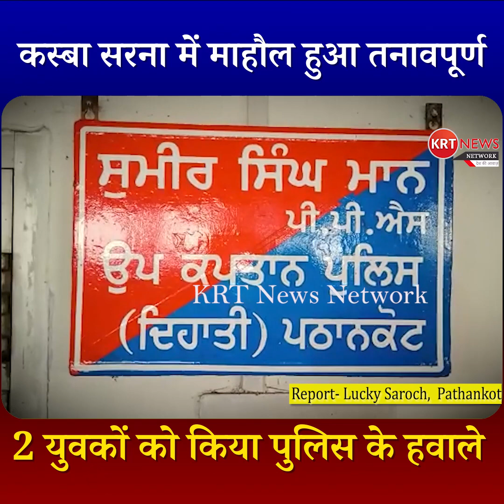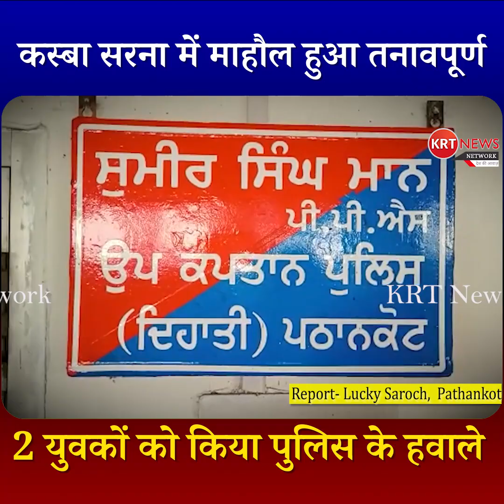कस्बा सरना में माहौल हुआ तनावपूर्ण, 2 युवकों को किया पुलिस के हवाले